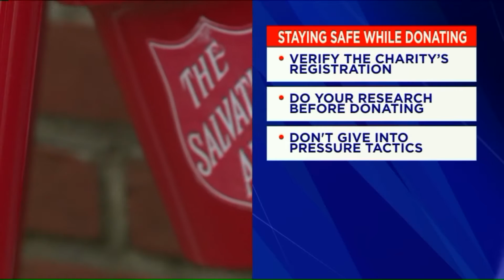Brent`s got your Back